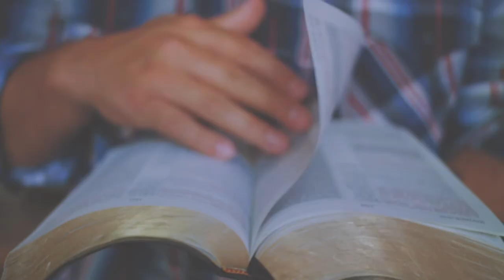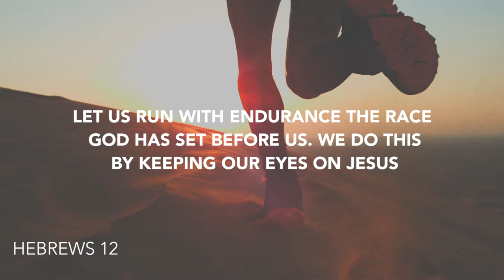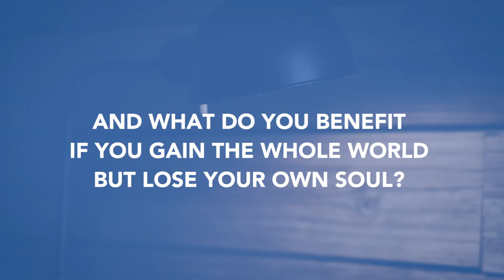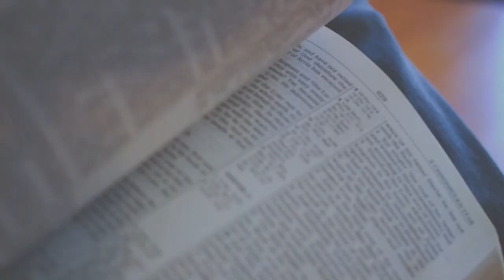Daily Devotion // Pastor Neil Spencer // May 14, 2020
What are you keeping you eyes on today? Pastor Neil Spencer reminds us that if we're not keeping our eyes on Jesus, we're setting ourselves up for a fall.